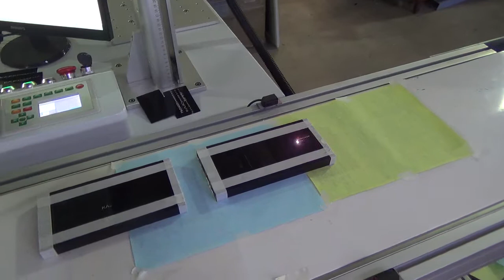bodor laser marking onlilne